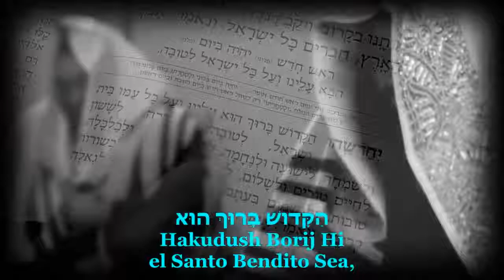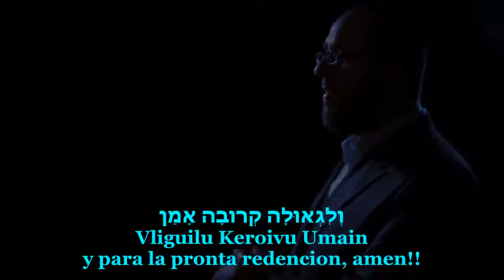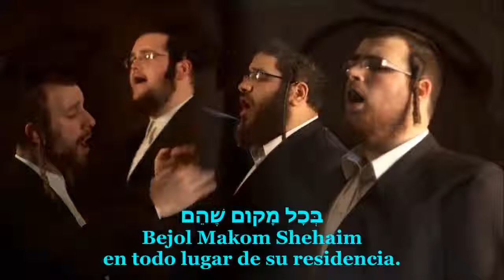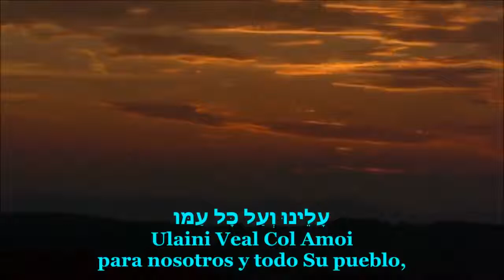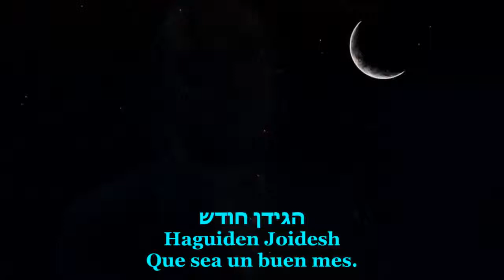YEJADSEHU Tefilá para Rosh Jodesh HD Hebreo Sub Español